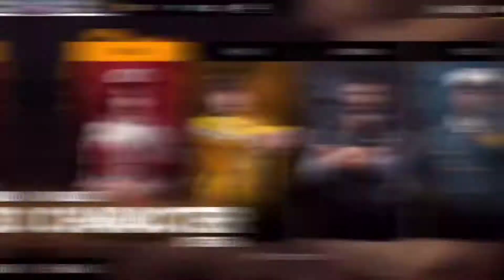Top 5 battle Royale Android games